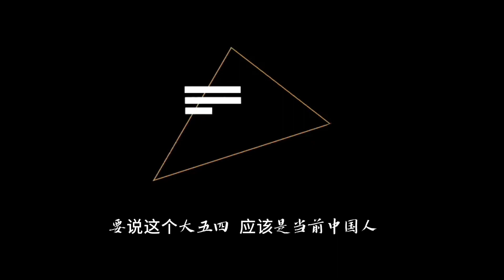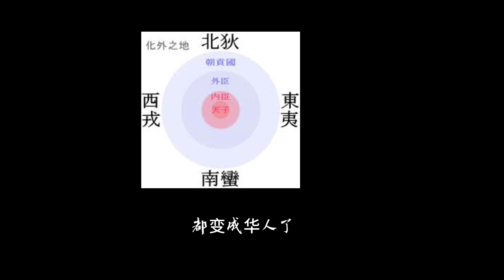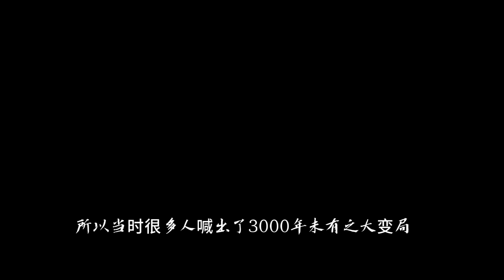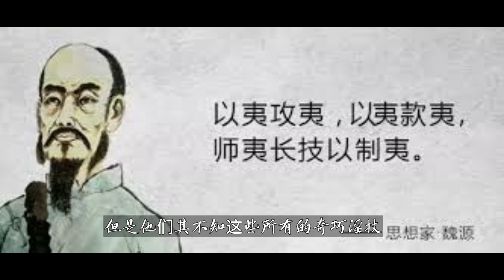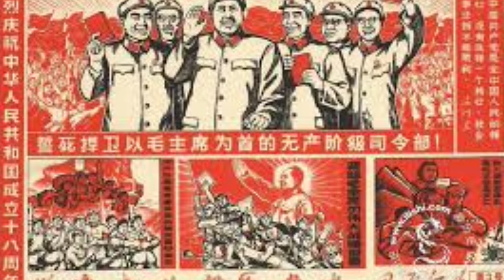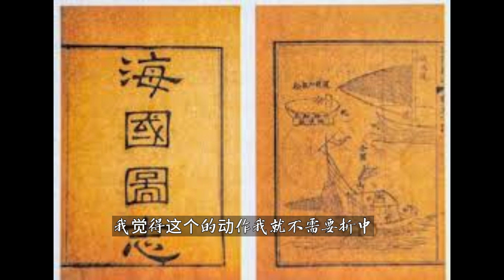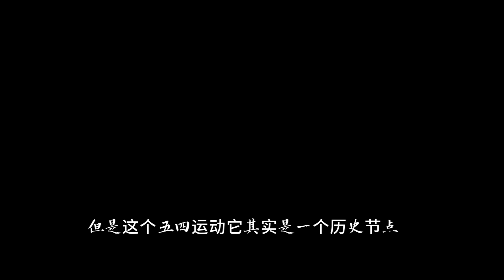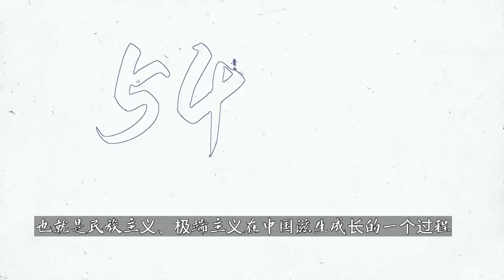五四運動 启蒙之路维艰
什么是奇技淫巧？古人为何都不相信科学？中华文化 历史 上下五千年 孔子 庄子什么是奇迹引巧？为什么科学会在古代遭到鄙视？假设有一天意外穿越到了 ...

“五四運動”這個概念一般還包括5月4日后一系列的全國性游行示威、罷課、罷市、罷工等事件，包括工商界參與的六三運動，導致曹汝霖、章宗祥、陸宗輿等親日派官員被免職，最後 ...

五四运动，是中国近代史上的一次学生运动。1919年5月4日，北京的学生游行示威，抗议巴黎和会上有关山东问题的决议，敦促当时的北洋政府不可签约，要求惩处相关官员。

中文名. 五四运动 · 外文名. May Fourth Movement · 发起时间. 1919年5月4日 · 性质. 反帝反封建的爱国运动 · 中心. 初期北京，6月5日后转移到上海 · 起因. 巴黎和会中国 ...

基本内容. 出处谓过于奇巧而无益的技艺与制品。《书·泰誓下》：“﹝ 商王﹞作奇技淫巧，以悦妇人。” 孔颖达疏：“奇技谓奇异技能，淫巧谓过度工巧。二者大同，但技据人身，巧 ...